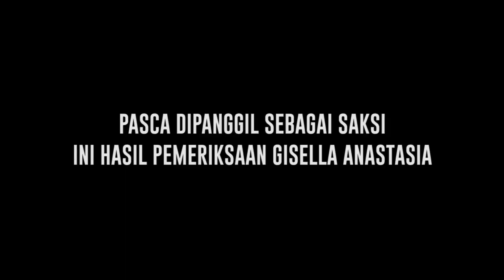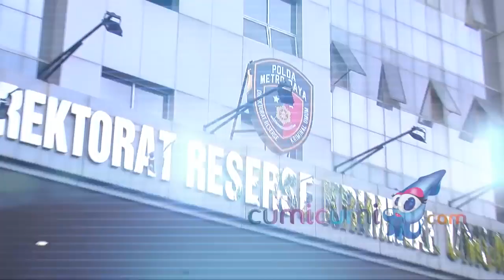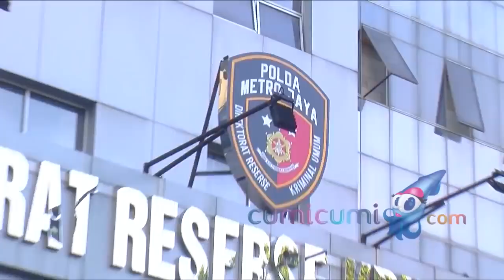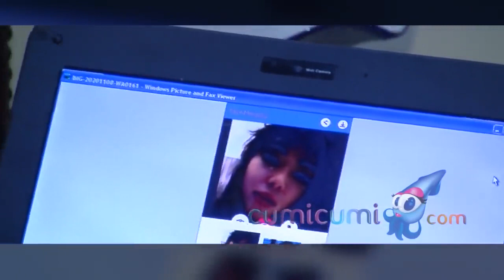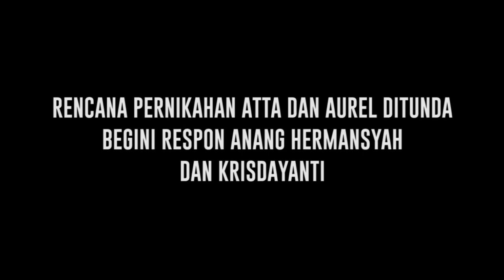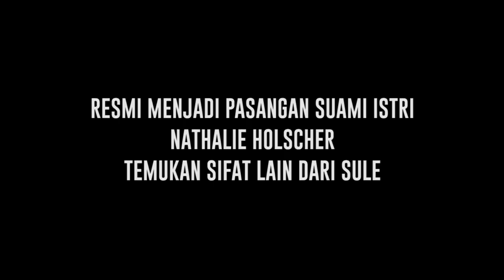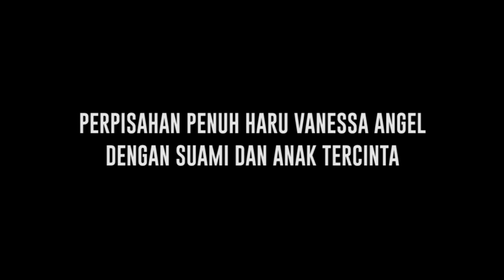Menunggu Hasil Pemeriksaan Gisel, Reaksi Anang & KD Terkait Penundaan Pernikahan Atta-Aurel